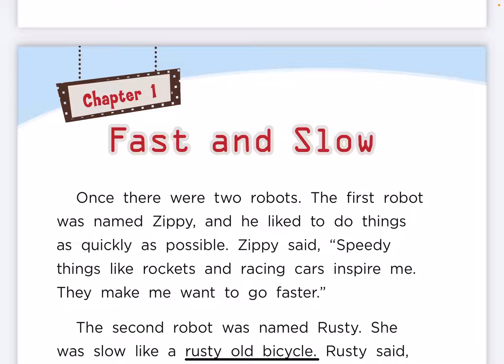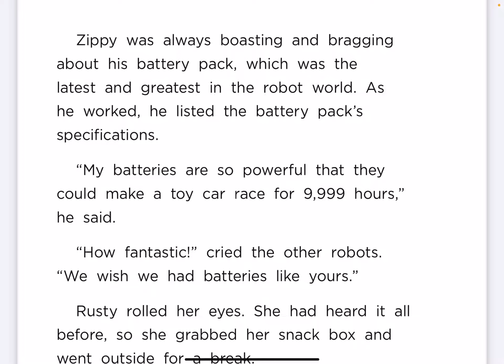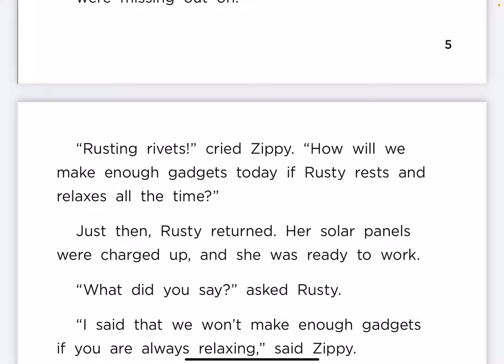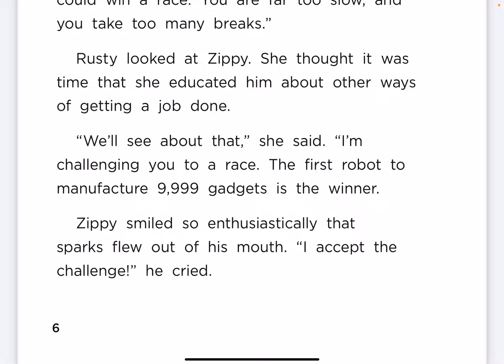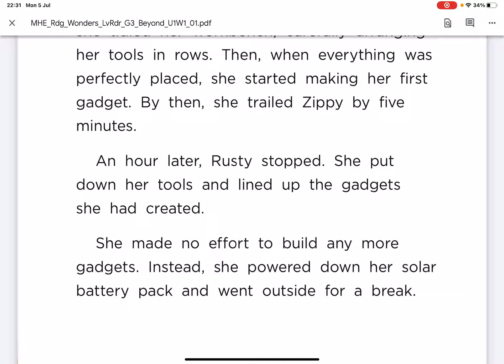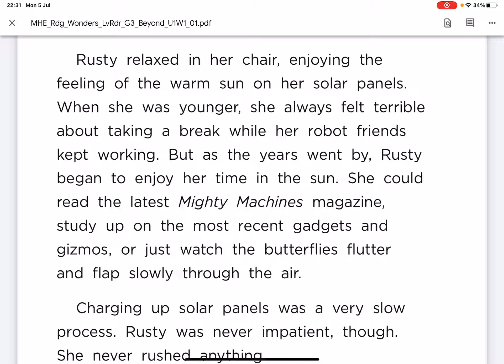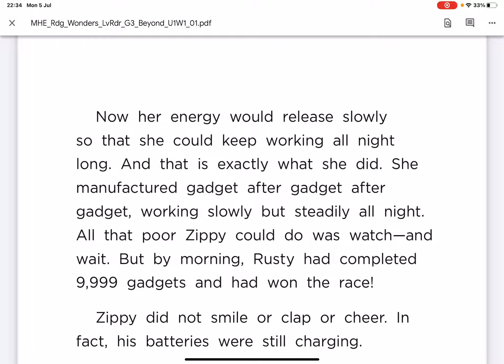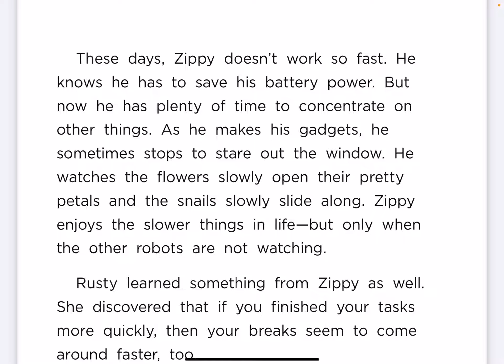Robot Race - Reading